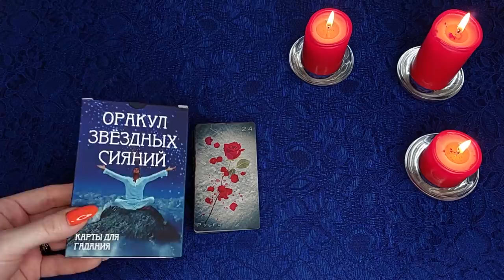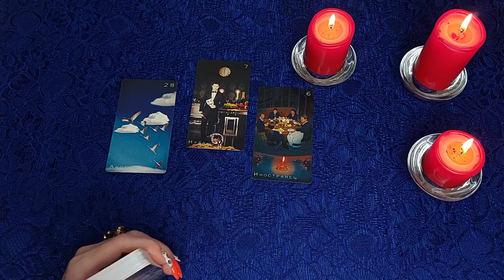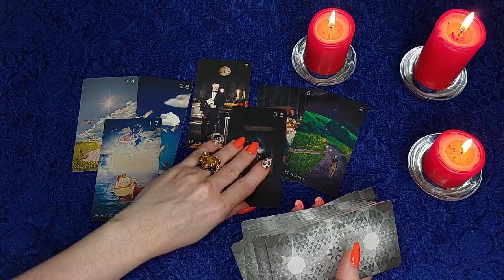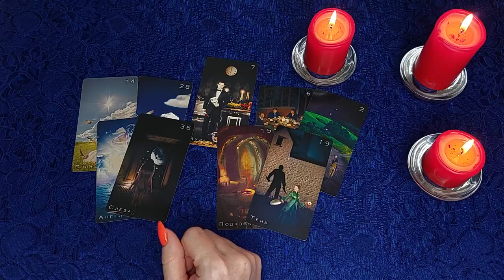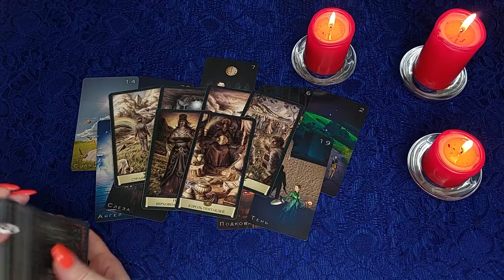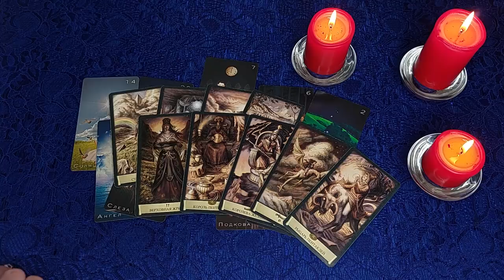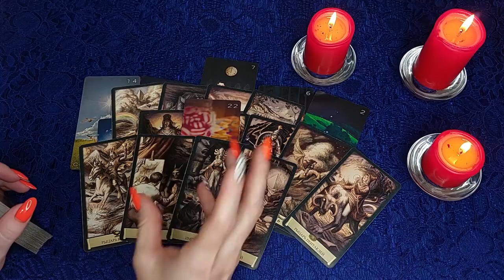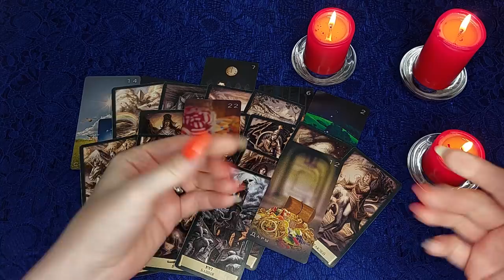Какие мысли не дают ему покоя? Его мысли? Таро Онлайн Расклад 💥 Life-taro. Tarot💥 Life-taro. Tarot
Расклад таро бывает разный, но гадание в формате таро онлайн позволяет посмотреть любой вопрос в любое время и в любой точке мира! Сегодня у нас будет гадание и расклад на новые отношения! Гадание на Оракуле Звездных Сияний и Таро Черный Гримуар.